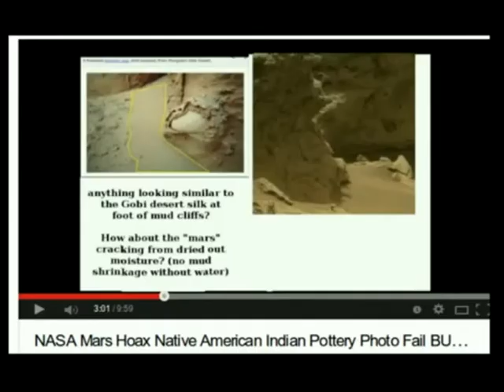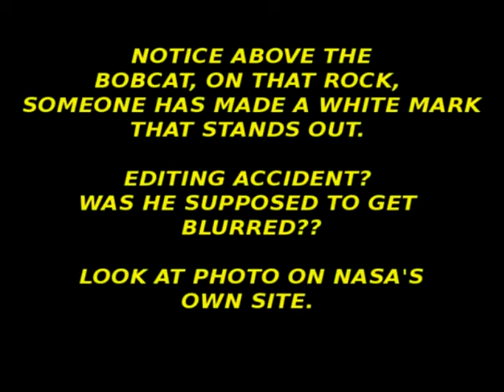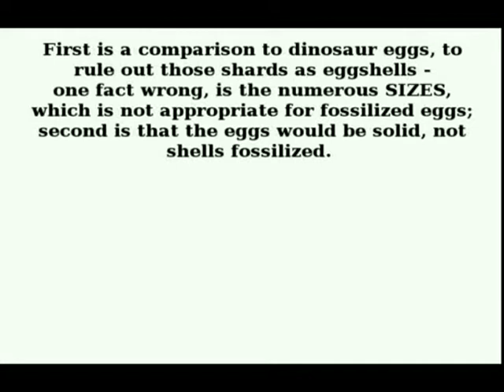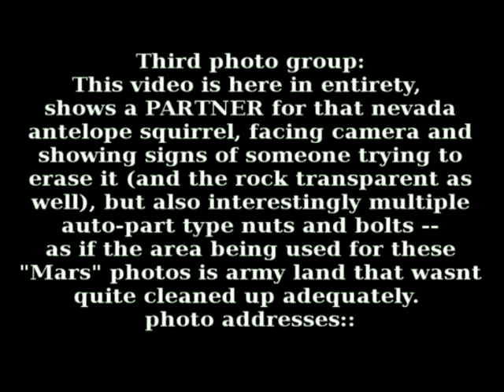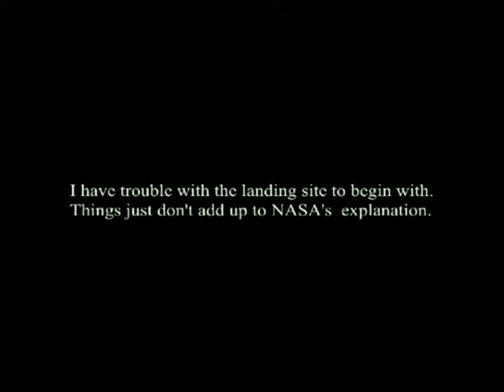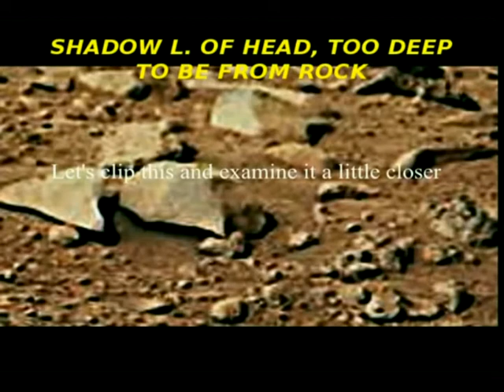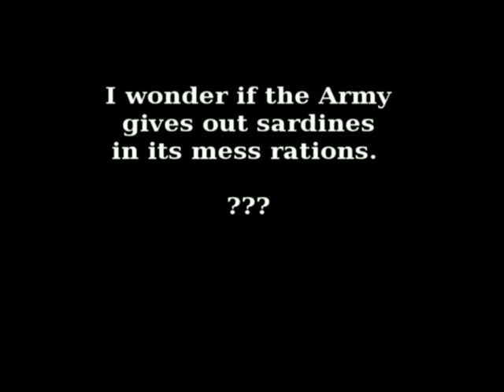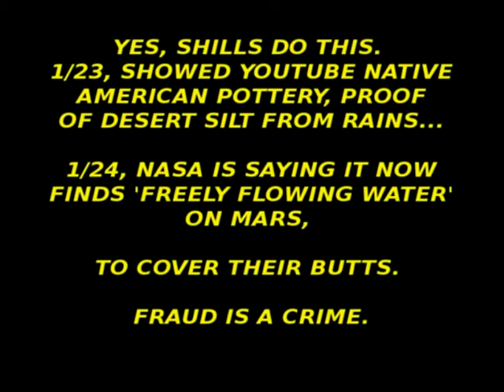2 NASA ROVER MARS 2nd SQUIRREL BOWLS POTS INDIAN POTTERY DISCOVERED Jan 24 2014 OPPORTUNITY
Jan 2014 reuploaded yet again April 2014
(we had a browser hack and sys redo to fix it - someone was in youtube account mischieving/tampering and first 10 mars vids repeatedly stalled/fuzzed/halted mid-play).ANASAZI NATIVE AMERICAN POTTERY X 3 SPOTTED IN CARELESS NASA NEVADA DESERT PHOTO, ARMY DEPOT CAR REPAIR DEBRIS IN SECOND PHOTO, 2 ANTELOPE SQUIRRELS NATIVE TO NV/CA IN THIRD EXAMPLE, WET TRACKS PASSED OFF AS BICOLORED SAND, AND ONE CROUCHING, EARS-DOWN BOBCAT IN FIFTH EXAMPLE OF FRAUD GOING ON AT NASA. EDITING MARKS OVER BOBCAT APPARENTLY MISSED AND NOT BLURRED OUT! NASA'S 24 HR RESPONSE TO PROOF OF EARTHLY NORMAL SOIL EROSION AT BASE OF MUD CLIFFS, IS TO SAY MARS FINDS WATER BIG TIME NEXT DAY? MILLIONS STOLEN IS FELONY CRIME.